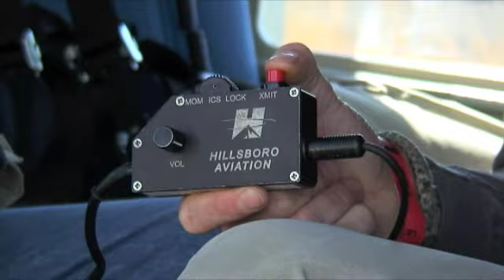2011 Volvo S60, Helicopter Ride